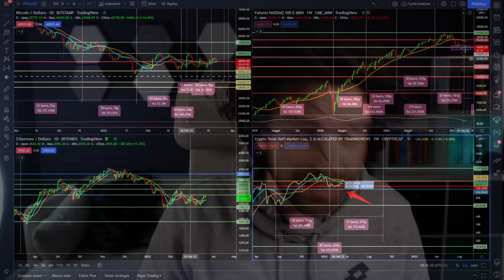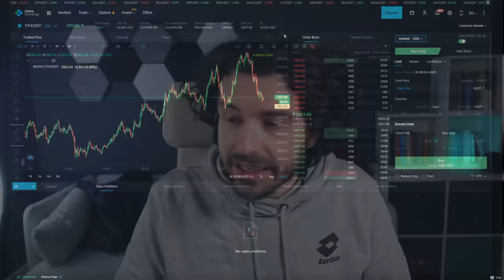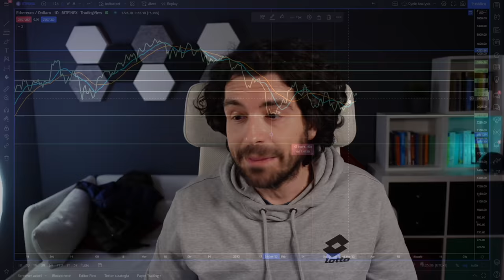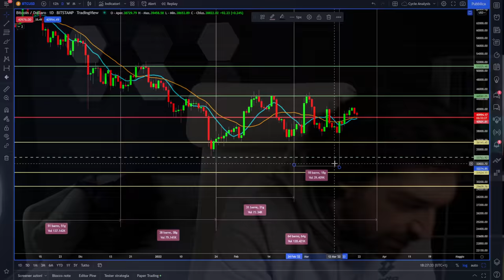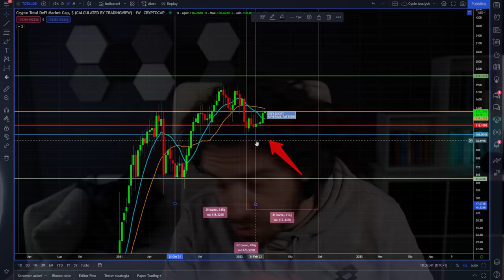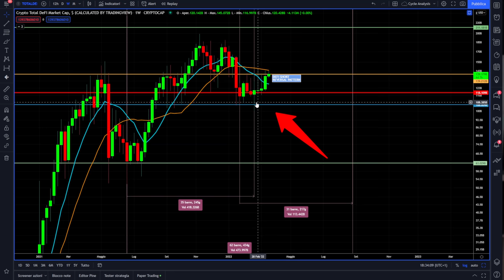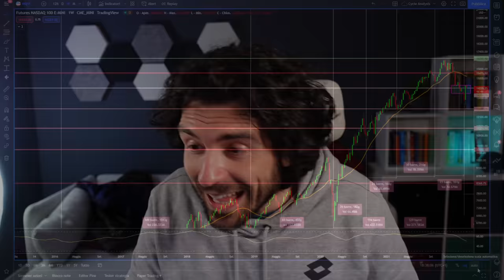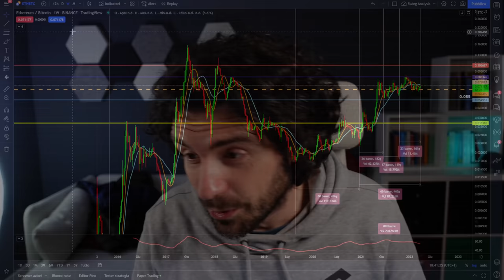BITCOIN ED ETHEREUM | PREVISIONE FOLLE può CAMBIARE i prossimi 2 MESI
Bitcoin Ethereum e Crypto la previsione folle può cambiare i prossimi 2 mesi.
Analisi ciclica e tecnica delle crypto e bitcoin, ma è da Nasdaq100 che arrivano news importanti. Intanto la Defi prova a rompere il livello chiave.
Tutto può cambiare nei prosismi due mesi.

00:00 Intro
03:00 Analisi e previsione bitcoin
04:10 Cosa uso per il trading crypto
06:10 Come fare trading su Bitcoin in questi giorni
07:45 Previsione folle su Ethereum
12:30 Perchè le prossime settimane sono cosi importanti
15:50 Le crypto della Defi analisi totale
22:20 Il Nasdaq100 da un segnale positivo

LA MIA ATTREZZATURA VIDEO: